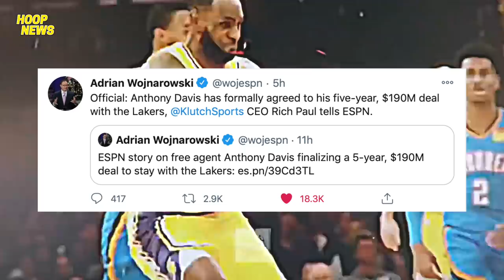Anthony Davis Balik Lakers Na Matapos Mag-Sign Nang 5 Year Contract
Opisyal na ngang na itong si Anthony Davis ay balik Lakers na at siya nga ay pumirma ng 5 year/$190 million na kontrata. So matagal-tagal pa nating mapapanood itong si Davis sa Lakers.